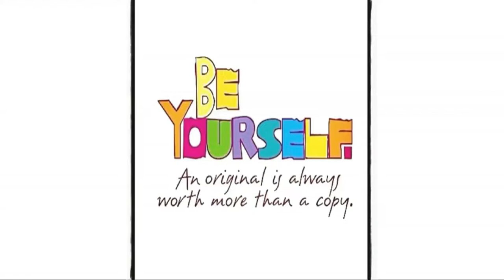3 Fall Polishes | Starrily Magma Swatching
Hi Nice People, i found 3 of my favorit fall polishes and will be
swatching them on my nails today.